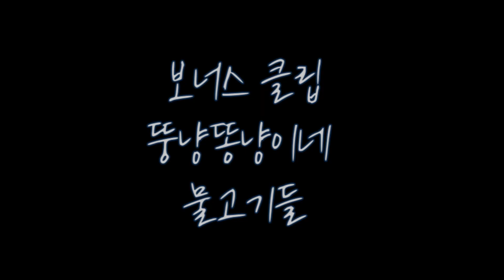고양이 브이로그 :) 어항 물멍 중 ☆ 물고기 키우기 고양이 있는집에서 물생활 고양이 구피키우기 cat #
☆고양이 두마리 반려중
☆2자 어항, 2개 소소하게 물생활 중

아기때 부터 물생활과 함께 자란 고양이.
고양이에게 너무 무료하지 않게, 적절한 자극을 주는 것이 좋다고 한다.
집사가 늘 관심을 갖고 놀아주면 좋겠지만,
현실은 그렇지 못할때가 많다.

물생활 하는 집.
고양이 + 물생활, 구피 키우기
괜찮은 장점이 있다.

05:21 다람쥐같은 귀여움
07:33 5개월 된 고양이
08:12 '피리부는사나이' 뚱냥
09:26 물생활 + 어항과 고양이 함께한다는 것
09:59 보너스 클립! 뚱냥, 똥냥이네 어항 짤